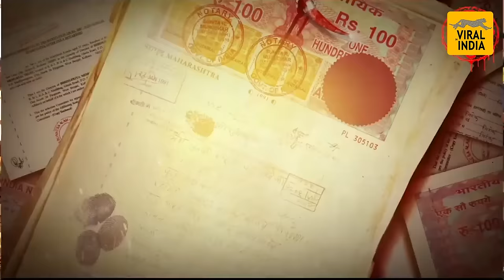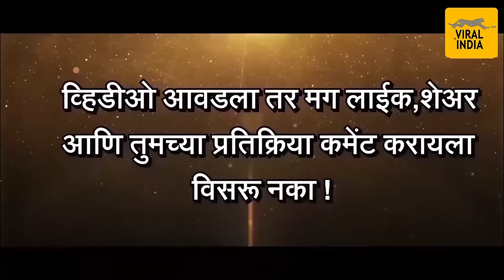मुळशी पॅटर्न चित्रपटाच्या शूटिंगवेळी काय घडलं?न पाहिलेलं पहिल्यांदाच आपल्यासमोरMulshi Pattern Making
तुम्ही न पाहिलेले सीन पहिल्यांदाच आपल्यासमोर Mulshi Pattern Marathi Movie...

प्रवीण विठ्ठल तरडे लिखित, दिग्दर्शित ‘मुळशी पॅटर्न’ या मराठी चित्रपटाला बॉक्स ऑफिसवर प्रेक्षकांची 'खतरनाक' पसंती मिळाली आहे. काल्पनिक कथेवर आधारीत, वास्तवाच्या जवळ जाणाऱ्या या चित्रपटाला संपूर्ण महाराष्ट्रात प्रेक्षकांची सहकुटुंब गर्दी होत असल्याचे बघायला मिळाले. या चित्रपटाने बॉक्स ऑफिसवर चांगलीच कमाई केली आहे. या चित्रपटात मोहन जोशी, महेश मांजरेकर, उपेंद्र लिमये, प्रवीण तरडे, मालविका गायकवाड, सविता मालपेकर, सुरेश विश्वकर्मा, क्षितिज दाते, सुनील अभ्यंकर,ओम भूतकर यांच्या महत्वाच्या भूमिका आहेत. चित्रपटाची गीते प्रणित कुलकर्णी यांची असून संगीत नरेंद्र भिडे यांनी दिले आहे. नृत्य दिग्दर्शन उमेश जाधव यांचे तर छायाचित्रण महेश लिमये यांनी केले आहे. चित्रपटाचे प्रस्तुतकर्ते अभिजित भोसले जेन्यूइन प्रॉडक्शन्स एल. एल. पी. आणि किरण दगडे पाटील प्रॉडक्शन आहेत.
In the Mulshi Pattern, Mohan Joshi, Mahesh Manjrekar, Upendra Limaye, Pravin Tarade, Malvika Gaikwad, Savita Malpekar, Suresh Vishwakarma, Kshitij Date, Sunil Abhyankar and Om Bhootkar have played important roles. Music by Praneet Kulkarni is given by the music director Narendra Bhide. Umesh Jadhav has been nominated by the director of dance and photography by Mahesh Limaye. Abhisit Bhosle Genuine Productions L. L. P. And Kiran Dagde Patil Productions are. Written and written by Pravin Vitthal Tarade, Marathi film 'Mulshi Pattern' has received 'dangerous' preference for the box office. Based on the fictional story, this movie, which is nearing reality, was seen in the whole of Maharashtra as a crowd of co-workers. This movie has earned a lot of money in the box office.

लेखक-दिग्दर्शक प्रवीण तरडे  , गुन्हेगारी किती वाईट आणि त्याचा शेवट कसा होतो हे या चित्रपटात दाखवण्यात आले आहे. पण तरीही प्रश्न हा आहे  की दोन तासांचे उदात्तीकरण लक्षात राहिलं की १० मिनिटांचा वाईट शेवट? तरुणाईची रग असल्याने पोरांना हे समजणार नाही. पण मध्यमवयीन महिलाही या चित्रपटाला येताना दिसत आहेत. मुळशी पॅटर्न पाहिल्यावर चौकात रात्रीपर्यंत बसलेल्या मुलाला आई हाक मारील. हा पिक्चर पाहिलेले वडील कोटी दोन कोटी आले तरी आता जमीन विकली तरी ते भुरर्कन संपून जातील हे लक्षात ठेवून जमीन विकणार नाहीत. शेतकऱ्याचा माळ कवडीमोल भावाने घेऊन त्यालाच दमदाटी करणारा व्यापारी राहुल्या आपल्या गळ्यात आकडा घुसवून मारायला कमी करणार नाही हे लक्षात ठेवील आणि गळ्यात सोन्याचे गोफ घालून स्कॉर्पिओ, फॉरचुनर मध्ये फिरण्याची स्वप्ने पाहत राहुल्या बनू पाहणारे वडिलांच्या चेहऱ्यावरचं हसू आणि आपला जीव दोन्ही इझी मनीच्या नादाने गैर मार्गावर चालल्यास जाऊ शकतो हे लक्षात ठेवतील. एवढ्यासाठी मल्टिप्लेक्सच्या संस्कृतीला थोडासा ओरखडा गेला तरी चालेल.
प्रविण विठ्ठल तरडे लिखित, दिग्दर्शित ‘मुळशी पॅटर्न’ या मराठी चित्रपटाला पहिल्या आठवड्यात बॉक्स ऑफिसवर प्रेक्षकांची 'खतरनाक' पसंती मिळाली आहे. काल्पनिक कथेवर आधारीत, वास्तवाच्या जवळ जाणाऱ्या या चित्रपटाला संपूर्ण महाराष्ट्रात प्रेक्षकांची सहकुटुंब गर्दी होत असल्याचे बघायला मिळाले.

आपल्या अभिनयातून प्रेक्षकांच्या काळजाचा ठाव घेणारे अभिनेते उपेंद्र लिमये या चित्रपटात एका राकट, कणखर पोलीसा अधिकाऱ्या भूमिकेत प्रेक्षकांच्या भेटीला आले आहेत. त्यांनी यापूर्वी अनेक वैविध्यपूर्ण भूमिका केल्या, आता ‘मुळशी पॅटर्न’ मध्ये साकारलेला तरुण, तडफदार पोलीस अधिकाऱ्याच्या अंदाज प्रेक्षकांना भावाला आहे. हा पोलिस अधिकारी अतिशय बाणेदार आहे, या भूमिकेला धारदार संवादाची जोड असल्याने सामान्य प्रेक्षक त्यांच्या भूमिकेला दाद देतात, मुख्य भूमिकेतील ओम भूतकर यांच्या सोबतच्या जुगलाबंदीचीही चर्चा सध्या सगळीकडे रंगली आहे. उपेंद्र लिमये यांनी आपल्या भूमिकेतून नवा ‘खाकी पॅटर्न’, ‘पोलिस पॅटर्न’ निर्माण केल्याची प्रतिक्रिया प्रेक्षक देत आहेत. प्रेक्षकांच्या उत्तम प्रतिसादामुळे ‘मुळशी पॅटर्न’च्या शोची संख्या सर्वत्र वाढली आहे.